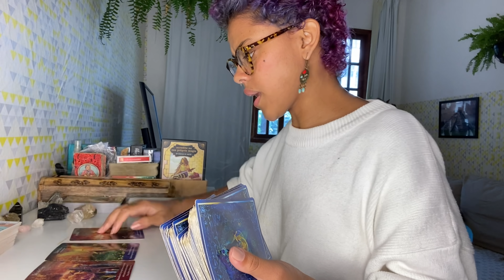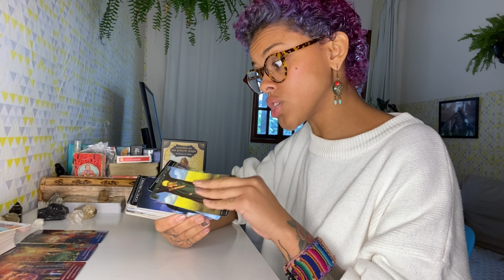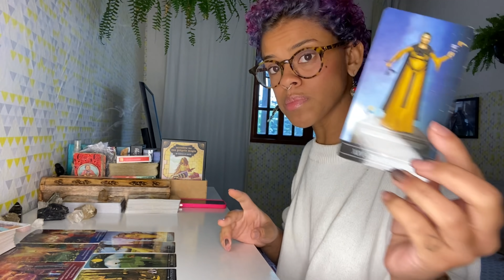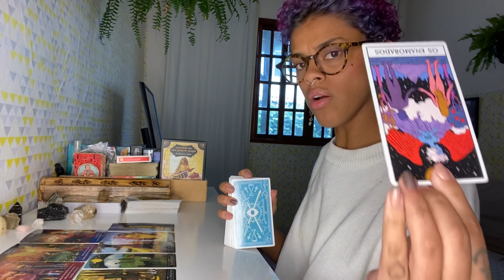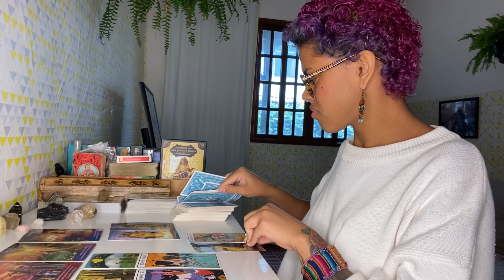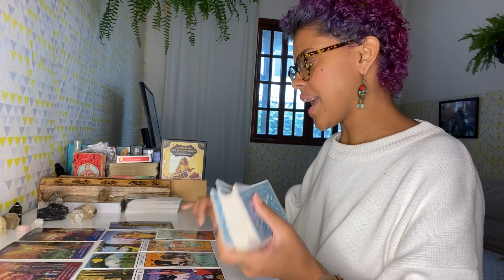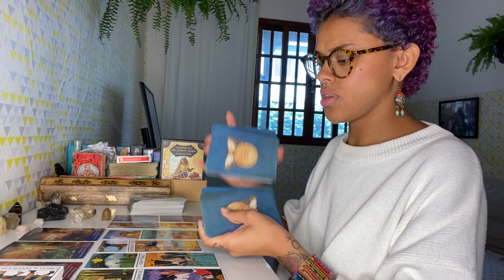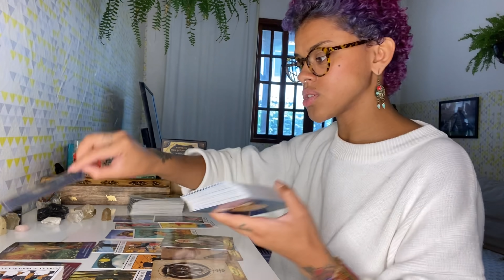♍️VIRGEM 🌿CAMINHO CERTO! O FUTURO É PRÓSPERO☀️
✨AGENDA FECHADA✨

 💖CALENDÁRIO:

-Segunda: Câncer, peixes e escorpião.
-Terça: Gêmeos, libra e aquário
-Quarta: Touro, virgem e capricórnio
-Quinta: Áries, leão e sagitário